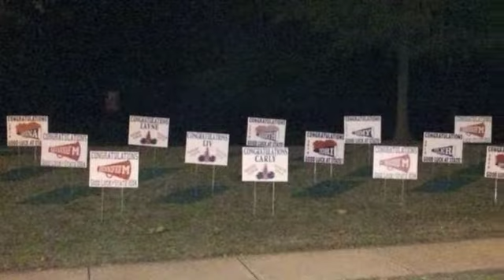2014 Milton Competition Cheer Video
Song:  Superheroes,  Artist:  The Script

2014 Milton High School Competition Cheerleading banquet video.